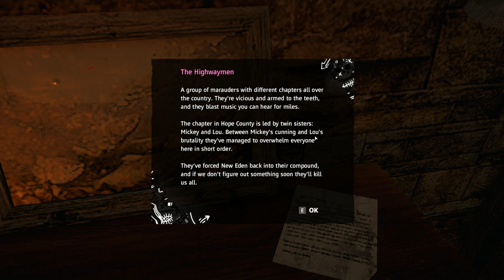Far Cry - New Dawn Gameplay beginning